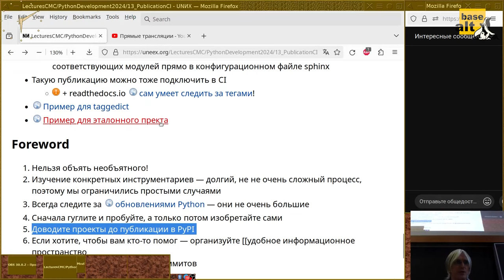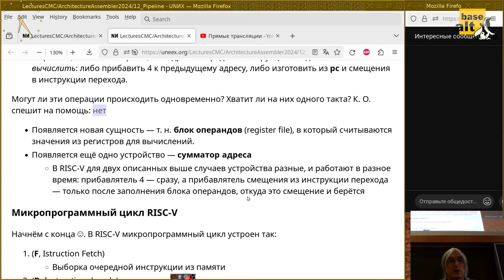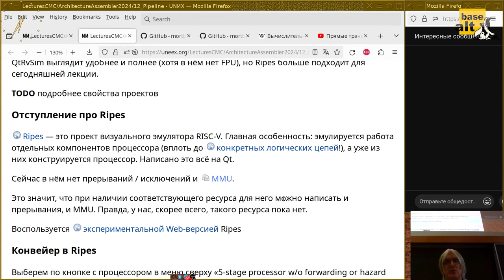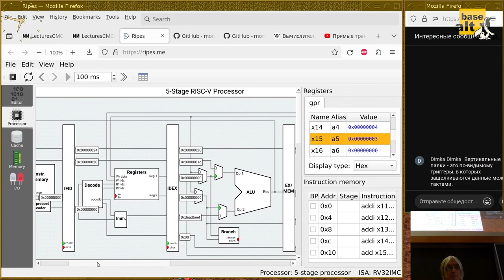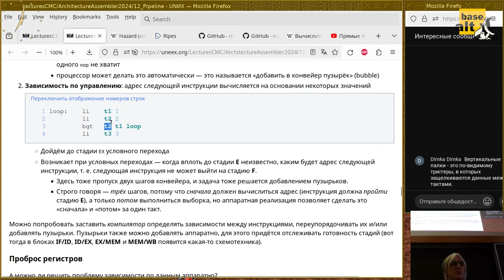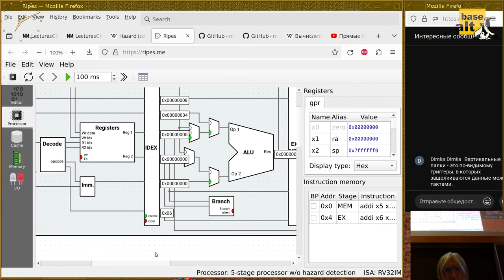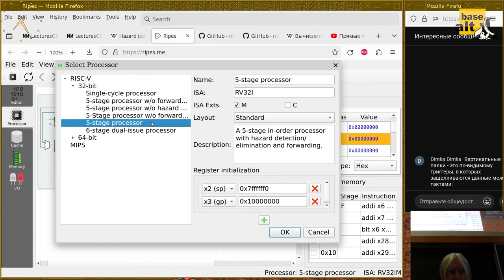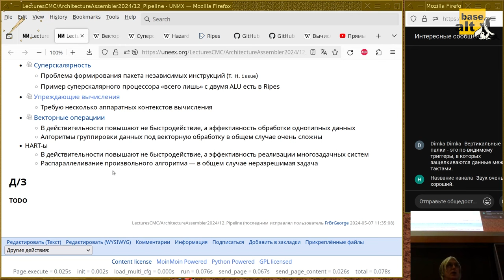12. Повышение производительности процессора: конвейер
Монтаж лекции от 7 мая 2024-г
Читает Георгий Курячий